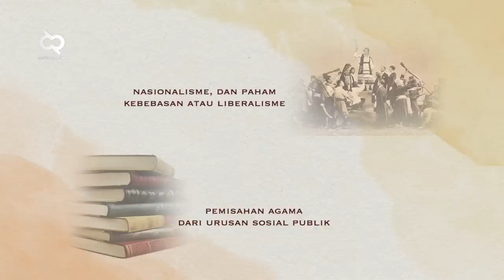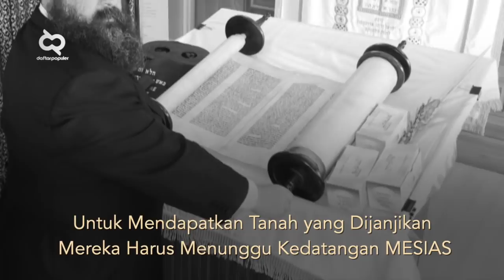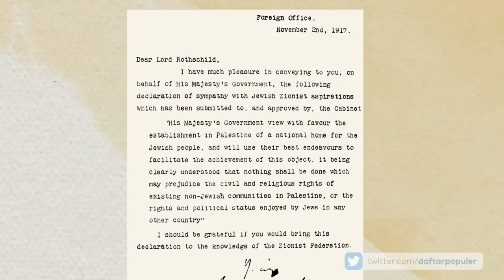Sejarah yang Disembunyikan! Bagaimana Zionis Israel Ada Di Tanah Palestina? Begini Fakta Sebenarnya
Sering menjadi topik hangat dan perbincangan banyak orang, negara Israel memang tidak lepas dari hal-hal kontroversial. Dari batas daerahnya yang sering berubah-ubah hingga konflik dengan palestina. Ya namun meskipun sering terdengar, banyak dari kita tentu penasaran dengan Israel